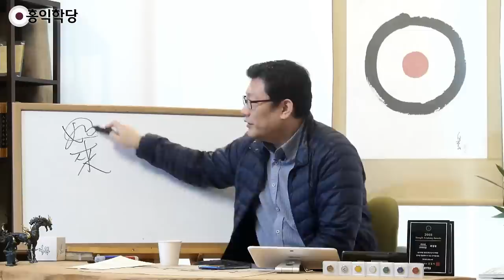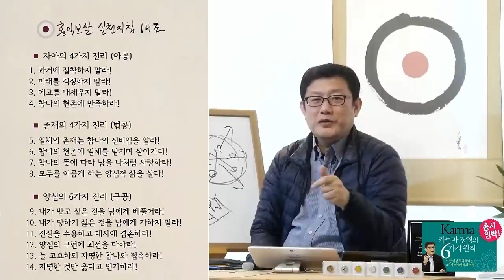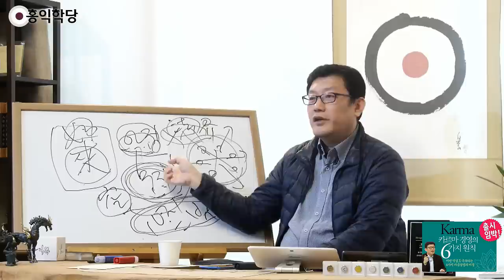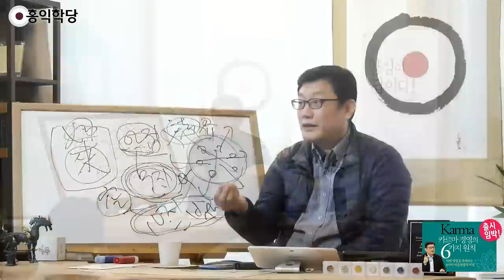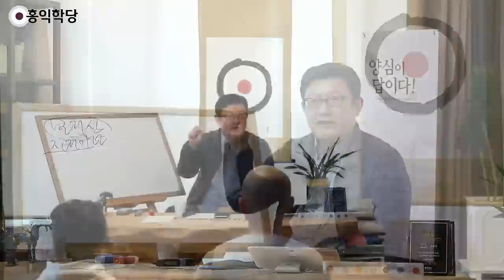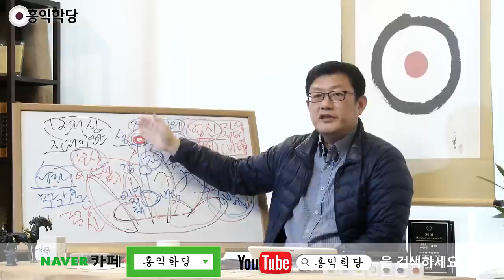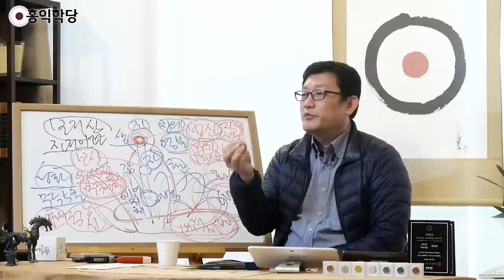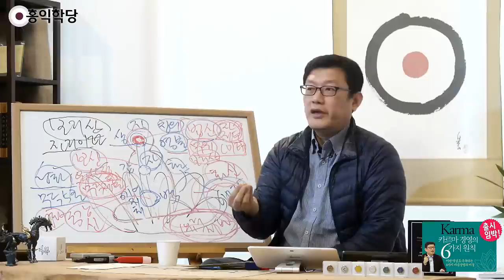[홍익학당] 지금 여기서 정토에 진입하라!(190407)_A775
190407 일요